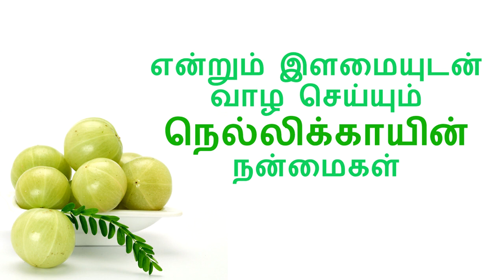என்றும் இளமையுடன் வாழ செய்யும் நெல்லிக்காயின் நன்மைகள்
Enrum Elamaiyudan vaazha seiyum nellikaayin nanmaikal

Tamil Arokiya thagaval therinthu kolvom